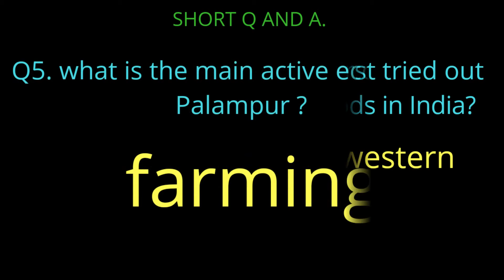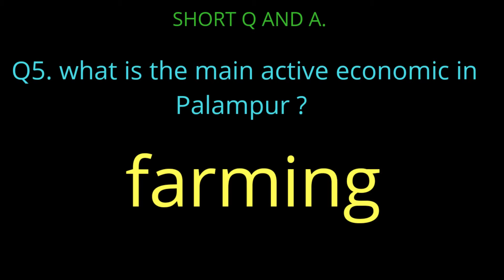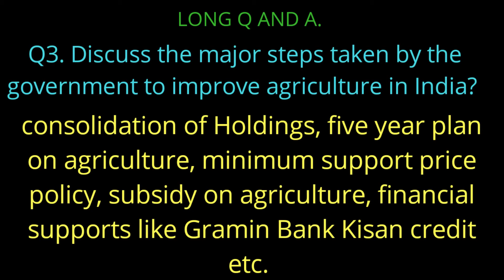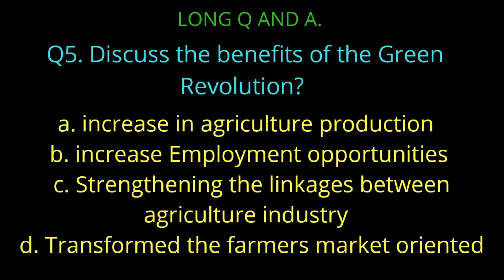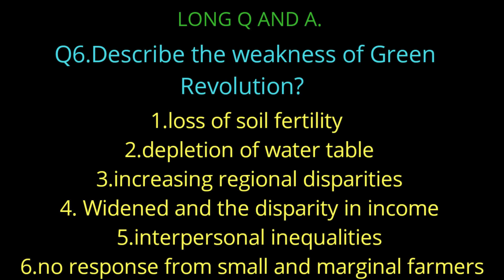CH 1 the story of village palampur class 9th important questions of economic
Chapter 1: What is Democracy? Why Democracy?

Chapter 2: Socialism in Europe and the Russian Revolution